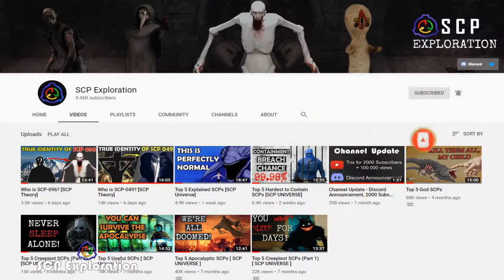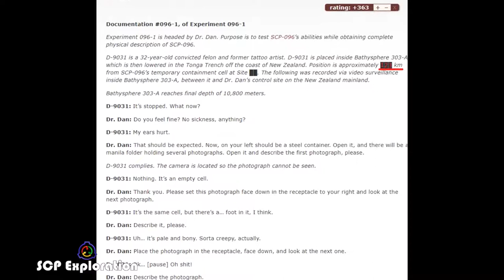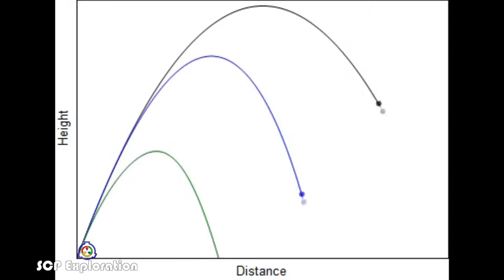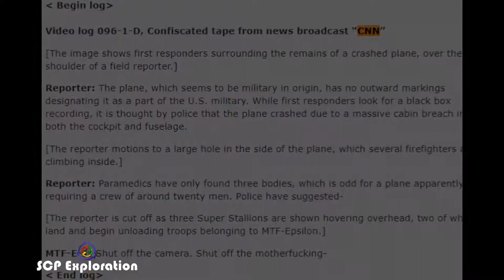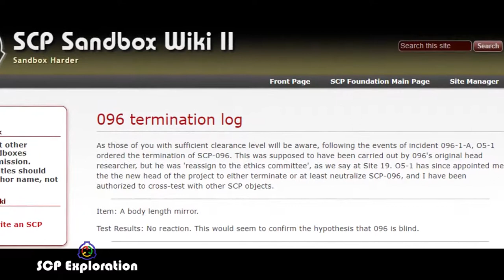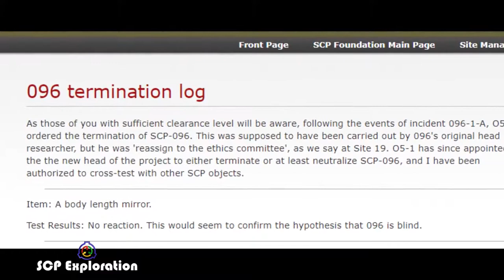SCP 096 vs Mirror [SCP Lore]_1080p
As we all know, SCP 096 is famous for the extremes it is capable of when looked at, and has already shown it will stop at nothing on its path towards its victims. Many of us have probably wondered, however, what would happen if SCP 096 looked at a mirror, or if someone on an airplane looked at its face. In this SCP exploration episode we attempt to answer these hypothetical qustions about SCP 096.
Also, in this video we will be referring to our SCP 096 Origin video so definitely make sure to watch it if you haven't already.

So do you think these SCP tests fit well in the SCP lore? If there are any other scary SCPs that you would like to see us experiment with, don’t hesitate to share them with us in the comments. Please make sure to leave a like if you enjoyed the video, and don't forget to subscribe if you enjoy this type of content as we have many more interesting Scary SCP Videos in our Top SCP Series and soon we will explore more SCP Theories about the scariest SCP Creatures in the SCP Wiki.

We do not own the artwork used in this videos!
Credits to the following artists:
SCP Logo by:
SelfDeprived
Jason W. -